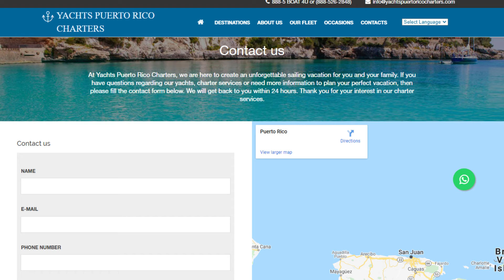Yachts Puerto Rico Charters